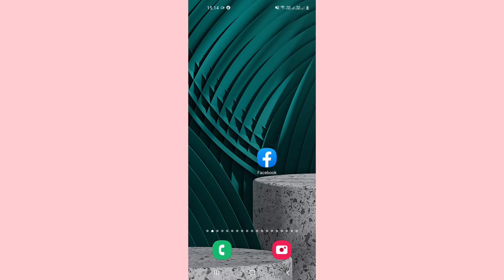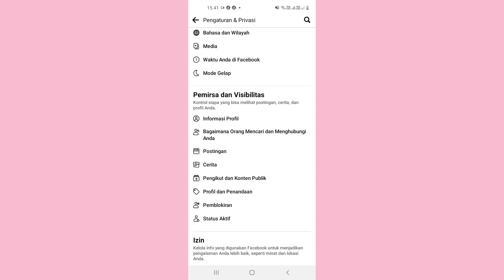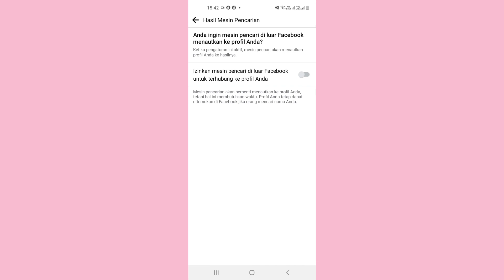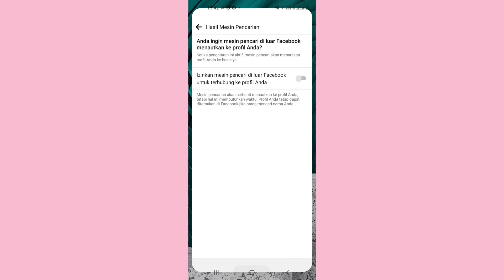Cara Agar Facebook Tidak Bisa Dicari Terbaru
facebook untuk kamu yang mau akun facebook nya tidak bisa dicari oleh semua orang atau teman kamu akan saya kasih tahu solusinya agar facebook tidak bisa dicari caranya sangat mudah untuk supaya tidak ada yanf bisa mencari akun facebook kamu cara nya berikut ini